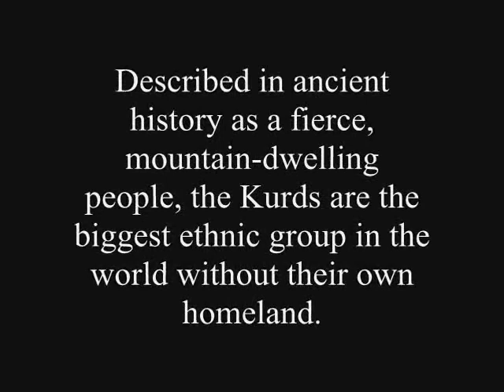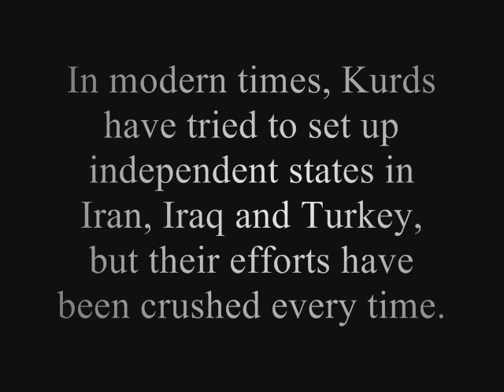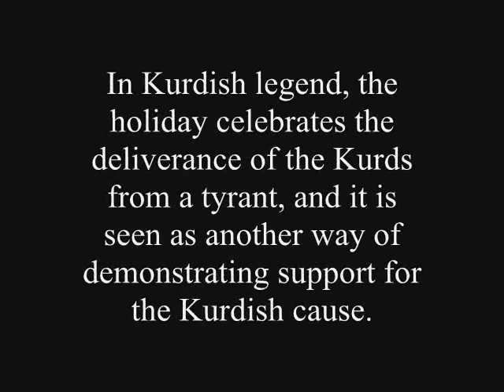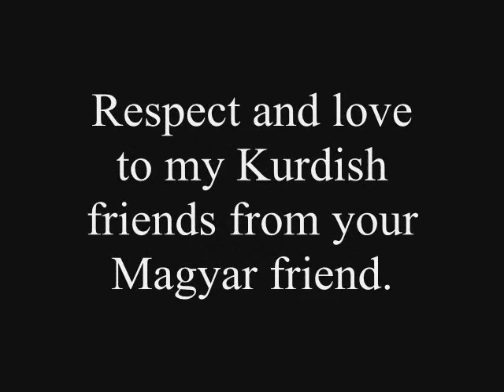A tribute to the Kurdish nation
I've made this video for Kurds and Kurdistan. First of all to my amazing Kurdish friends on here.
I've chosen a Hungarian song for this video. Ghymes is a wonderful Hungarian band. "GHYMES MUSIC" is rooted in Hungarian and Central-Eastern European folk traditions. Their Ars Poetica is the universality of music. Through their music they seek similarities and not differences in people.
As much as I do.
In the video I tried to give an impression about the the situation of Kurds. I did not mentioned many tragic events of Kurdish history, like Halabja attack and so on.
Hoping for better times ...Biji Kurd u Kurdistan!